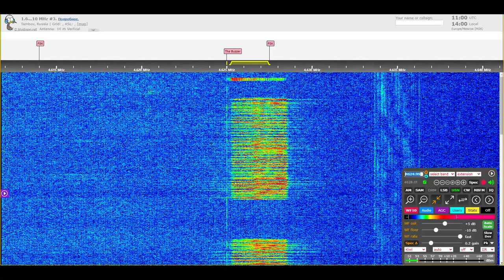The Buzzer/UVB-76 Voice Message (December 2, 2020 10:59 UTC)